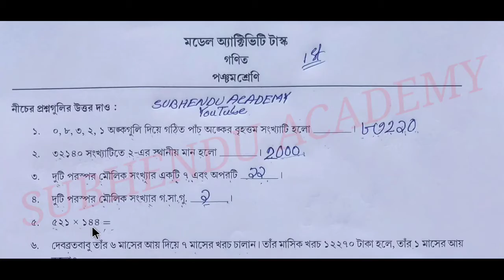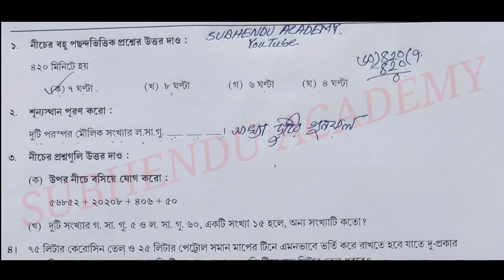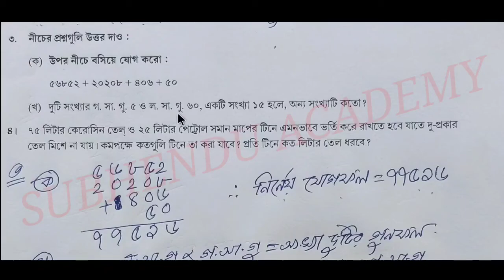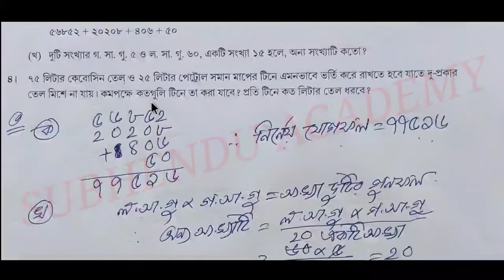Class 5 Mathematics ( গনিত ) New Model Activity Task 2021 Part 1 and Part 2 With Solution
2021 সালের পঞ্চম শ্রেণীর গনিত মডেল অ্যাক্টিভিটি টাস্ক পর্ব 1 এবং পর্ব 2 এর প্রশ্ন এবং উত্তর একসঙ্গে একটি ভিডিওতে।